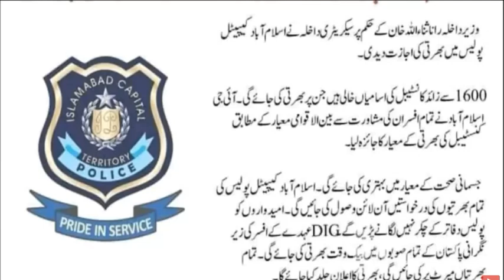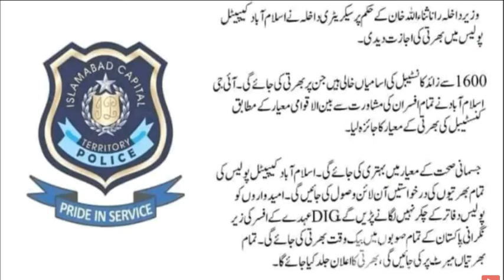ICT Islamabad capital police upcoming Constables jobs 2022|اسلام آباد پولیس کانسٹیبل بھرتی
ICT Police aims to fulfill need of separate Police organization for the federal capital Islamabad in order to ensure rule of law, protect life and property, and limit civil disorder.
 Objective of ICT Police organization is preservation of peace and public safety through implementation of local state, Federal laws and by providing support/assistance during emergency or crisis situations.
islamabad police job 2022 online apply|| Islamabad police new jobs advertisement 2022|

Islamabad police department jobs 2022

Constable ,ASI, LDC ,UDC

Age , Education, Height, physical Complete information in this video

ICT police new barthi start now online apply

Advertisement complete information in this vedeo

Complete see vedeo for complete information
Job Information Types;;;
technology jobs
security jobs
analyst jobs
manager jobs
scientist Jobs
engineer Jobs
entry level jobs
government jobs
technicianJobs
administration jobs
data entry jobs
executive job
architect Jobs
consultant job
accountantJobs

Brand or non brand ;;;;

clearance jobs
ministry of information technology Jobs
confidential company Jobs
dun & bradstreet Jobs
dun and bradstreet Jobs
google Jobs
ischool Jobs
pitb Jobs
service source Jobs
Microsoft Jobs
ministry of information and broadcasting Jobs
aiou Jobs
daily info Jobs
jobstreet Jobs
mla Jobs
nda Jobs

Job Information Types;;;
technology jobs
security jobs
analyst jobs
manager jobs
scientist Jobs
engineer Jobs
entry level jobs
government jobs
technicianJobs
administration jobs
data entry jobs
executive job
architect Jobs
consultant job
accountantJobs

clearance jobs
confidential company Jobs
dun & bradstreet Jobs
google Jobs
ischool Jobs
pitb Jobs
service source Jobs
Microsoft Jobs
aiou Jobs
daily info Jobs
jobstreet Jobs
mla Jobs
nda Jobs